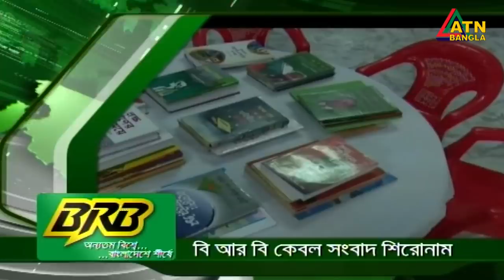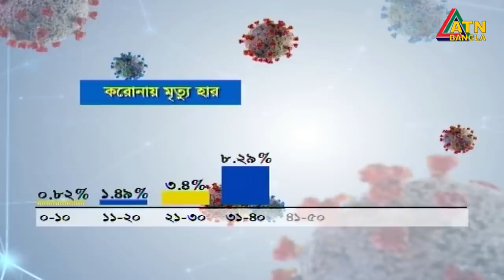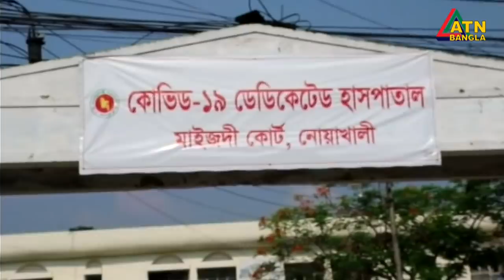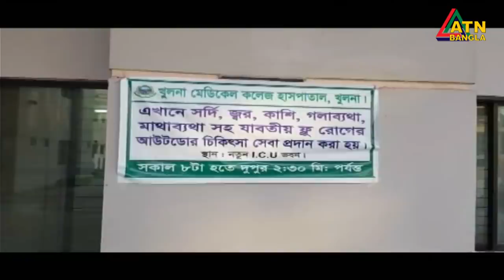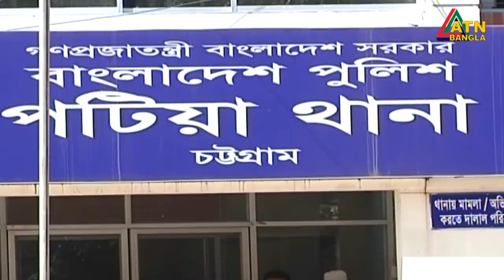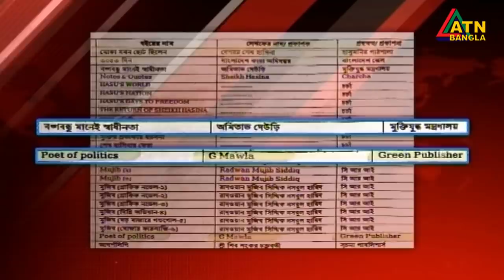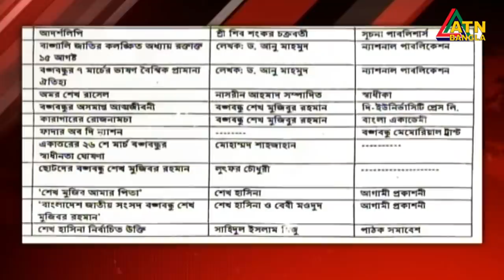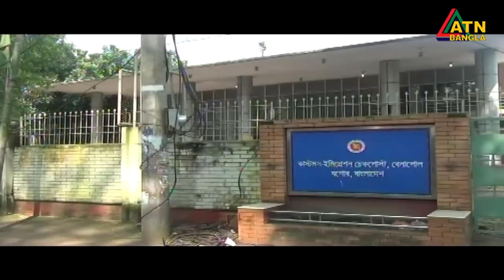এটিএন বাংলা গ্ৰামগঞ্জের সংবাদ | 01.07.2020 | ATN Bangla Gramgonjer News